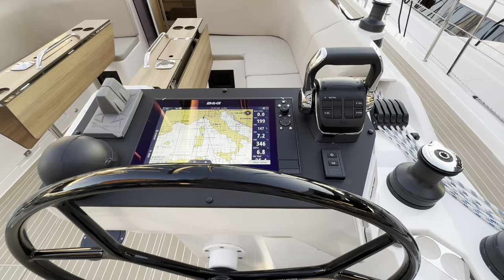Bavaria C46 Walkthrough - Ensign Yachts - Genoa Boat Show 2023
New Bavaria C46 - Ensign Yachts - Genoa Boat Show 2023.